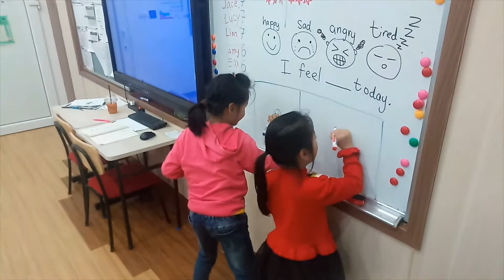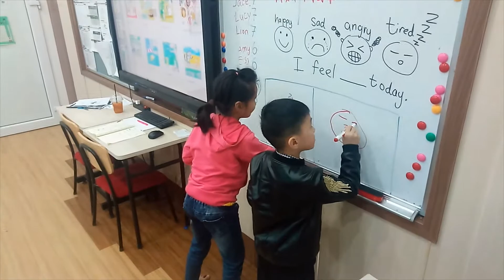Race and Draw: Warm-up Activity for Feelings [ESL:GAMES AND ACTIVITIES]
Race and Draw: Warm-up Activity for Feelings:
Racing game for warmers and greetings. This is a good game for listening skills and hand-eye coordination. It is an active and easy to explain game that can be used for first-time classes and older classes alike. Everyone likes to draw a silly face!:)

H A P P Y T E A C H I N G

Any comments or suggestions please leave below.
If anyone is interested in learning more please check out my courses.